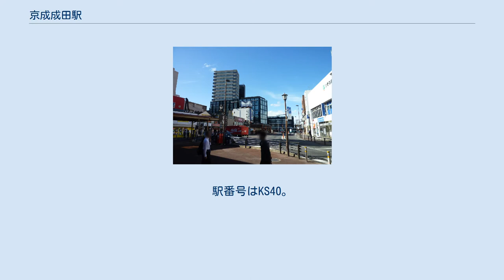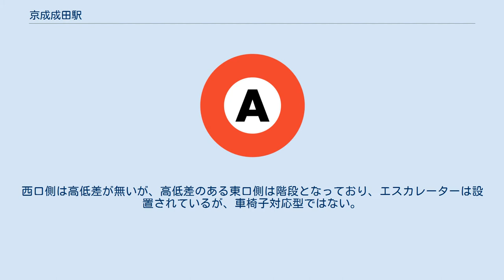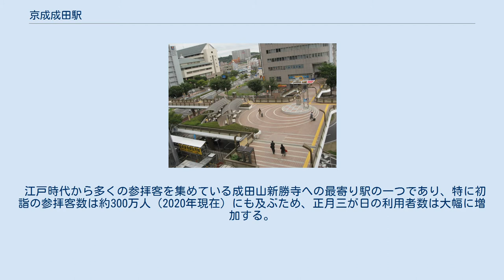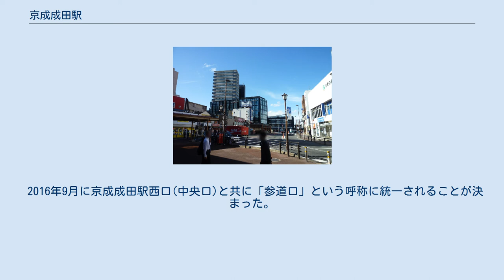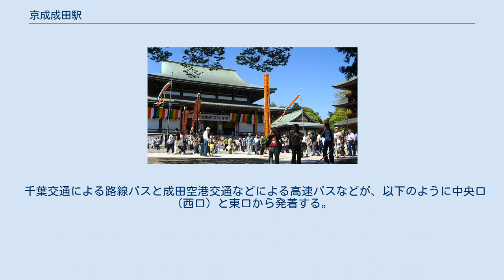京成成田駅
東口 地下道出入口（2020年9月） 東口 ペデストリアンデッキ（2008年8月） 成田山新勝寺の表参道 成田市役所（当駅が最寄り駅） 京成成田駅（けいせいなりたえき）は、千葉県成田市花崎町にある、京成電鉄の駅である。
 当駅は、東日本旅客鉄道（JR東日本）の成田駅と近接しており、乗換駅となっている。
 1911年（明治44年）1月20日、成田山新勝寺至近に、鳴鐘山東勝寺（宗吾霊堂）とを結ぶ成宗電気軌道の京成電車前（当駅とは別駅）が当駅近隣に開通したが、1944年（昭和19年）12月11日 不要不急線として廃止となり、当駅および東日本旅客鉄道（JR東日本）成田駅が成田山新勝寺の最寄り駅となった。
 3面3線構造の地上駅であり、駅長配置駅。
成田管区として、京成酒々井駅、宗吾参道駅、公津の杜駅を管理下に置く。
2番線と3番線、4番線と5番線で線路を共有する。
当駅は台地上に位置しており、1番線のすぐ東側が崖線となっている。
当駅の京成上野寄りは地上線なのに対し、成田空港・東成田寄りは高架線となっている。
5番線は主に成田空港方面、1・2番線には主に京成上野方面と東成田・芝山鉄道線方面、当駅折り返し列車などが発着する。
改札口は北側に1か所あり、出入口は西口（参道口）と東口（地下道出入口）の2か所ある。
 各ホームへは車椅子対応型のエスカレーターとエレベーターが設置されている。
5番線ホーム内に改札口があり、5番線以外の各ホームへのアクセスは改札のある5番線ホームから一度エスカレーターおよび階段を下り地下道を経由するか、エレベーターで一旦橋上に上がってコンコースを通り再びエレベーターで下りる必要がある。
なお、東成田線から直通している芝山鉄道線ではPASMOが使えないが、当駅に乗り換え用のカードリーダーなどはない。
西口側は高低差が無いが、高低差のある東口側は階段となっており、エスカレーターは設置されているが、車椅子対応型ではない。
トイレは1・2番線ホーム北側及び5番線ホーム中央に設置されており、5番線ホームのものは多機能トイレを併設している。
 5番線ホームにはサンエトワール京成成田店（パン屋）が立地する。
また、東口側の駅2階部分には市進学院が入居する。
セブン銀行と中央労働金庫のATMが改札口付近に設置されている。
 江戸時代から多くの参拝客を集めている成田山新勝寺への最寄り駅の一つであり、特に初詣の参拝客数は約300万人（2020年現在）にも及ぶため、正月三が日の利用者数は大幅に増加する。
 2020年度の1日平均乗降人員は24,702人である。
京成線内69駅中第13位。
 当駅参道口からJR成田駅方面（2012年11月17日） 成田山新勝寺 当駅は東日本旅客鉄道（JR東日本）の成田駅とともに旧成田市街地の玄関口となっており、駅周辺は行政機関や商業施設、宿泊施設などが集約している。
JR成田駅交差点より北側に成田山新勝寺への表参道入口があり、参道には国の登録有形文化財の歴史的建造物が多く、門前町の代表的町並み群は日本遺産（北総四都市江戸紀行）に認定されている。
 駅東口には国道51号（成田街道）、東関東自動車道が通り、国道51号を越えた先には成田市と富里市との市境がある。
そのため、富里市の日吉台ニュータウンからの利用者も多いとされる。
 駅西口（参道口）にはJR成田駅（東口）が約150メートルと近接しており、一本松通りを挟んで成田駅東口駅前ロータリー交差点が広がる。
また、駅前には電車道（成宗電気軌道跡）が通る。
 2016年9月に京成成田駅西口(中央口)と共に「参道口」という呼称に統一されることが決まった。
 以下、京成線より西側、成田線より東側の施設等一覧（西側は「成田駅#駅周辺」を参照）。
 千葉交通による路線バスと成田空港交通などによる高速バスなどが、以下のように中央口（西口）と東口から発着する。
なお、各路線の詳細は「千葉交通成田営業所」、「成田空港交通」などを参照。
 この他、降車専用であるが、以下の路線も停車する。